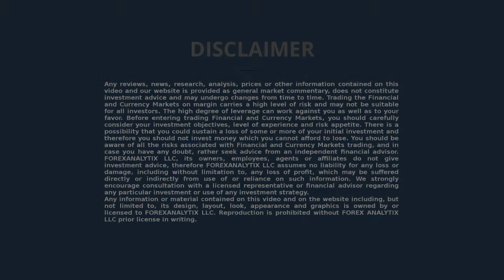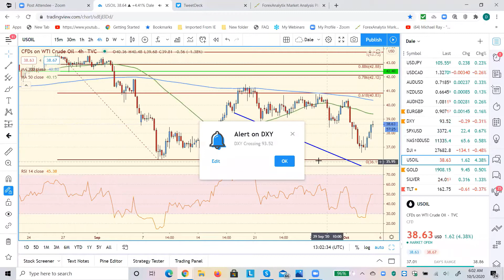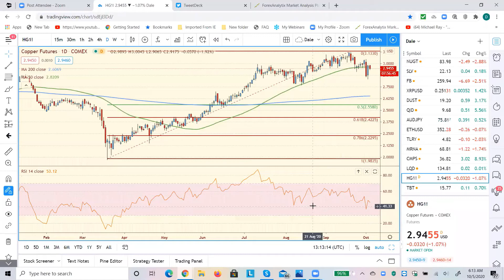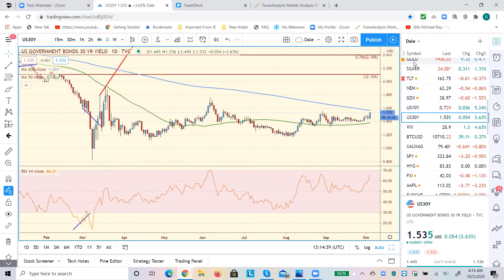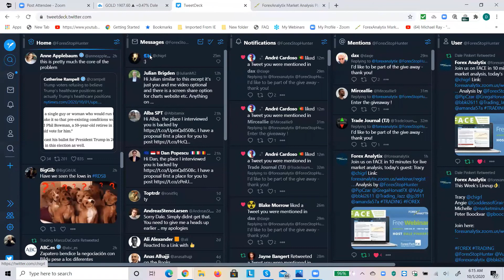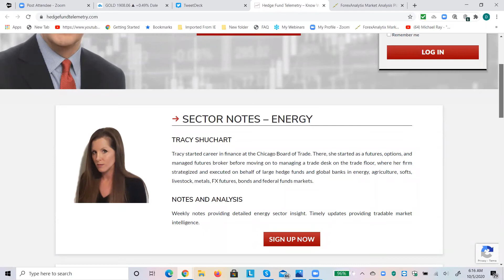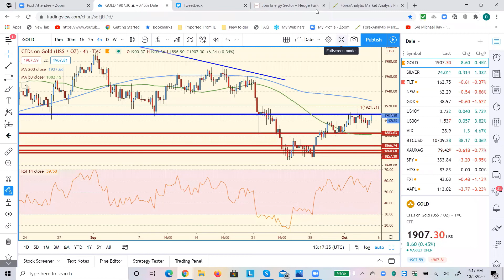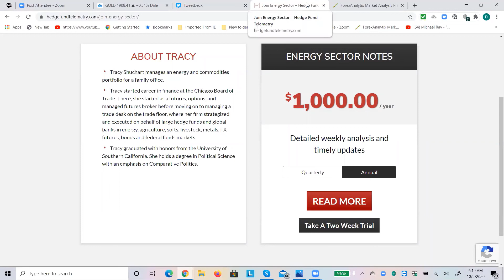FACE Interview October 5th 2020 $WTI Tracy looking for a range of 30-40 through year end.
Tracy Shuchart  is being interviewed by Dale Pinkert @ForexStopHunter during the F.A.C.E. Webinar. Tracy is also focused on the Nasdaq, she believes that if last week's low is violated than the index and risk assets are a sell.